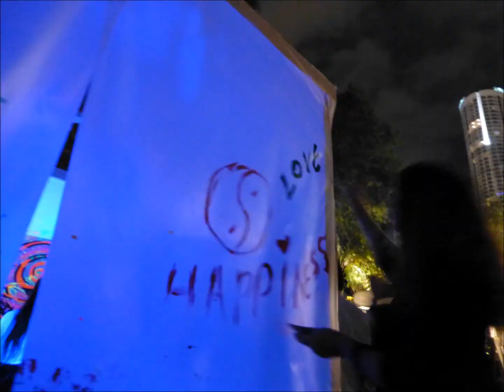ME GOING NUTS BLUES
BARRY JAY